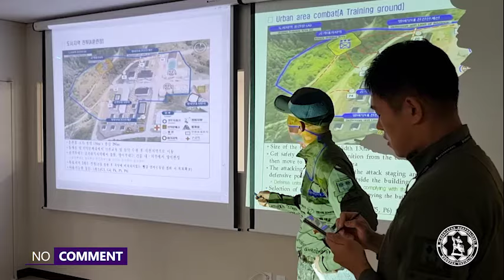O‘zbekiston harbiylari Janubiy Koreyada mutlaq g‘alabani qo‘lga kiritdi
Military personnel of Uzbekistan reached absolute victory in Southern Korea
우즈베키스탄군,   대한민국에서 절대적인 승리를 거두었다.

Oʻzbekiston Respublikasi Mudofaa vazirligi jamoasi Janubiy Koreyada o‘tkazilgan Xalqaro ilmiy-jangovar tayyorgarlik musobaqasida ikkinchi bor ham ishtirok etib, eng yuqori natijani qayd etdi. O‘tgan yilgi ham o‘zbekistonlik harbiylardan iborat jamoa peshqadamlikni qo‘ldan boy bermagan edi.